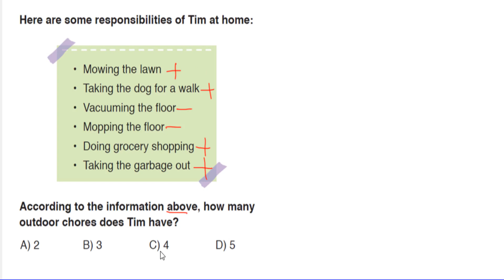caliskan 8 ingilizce tgdeneme 2021 09